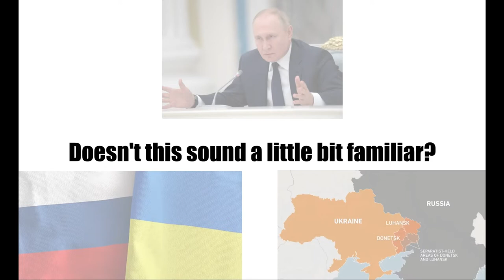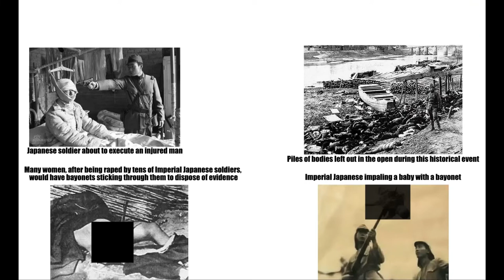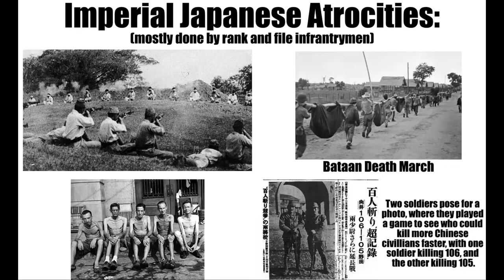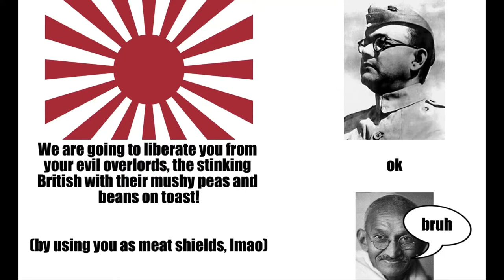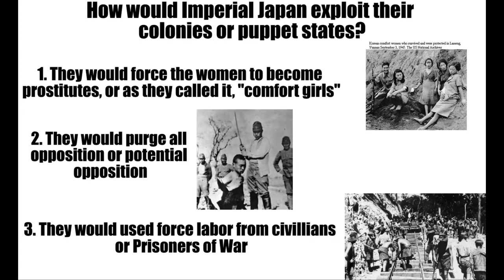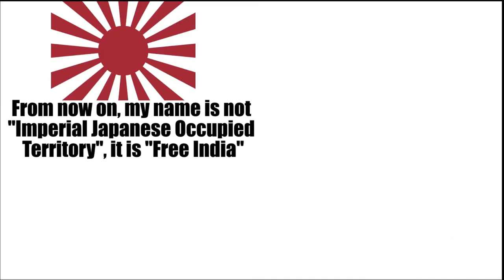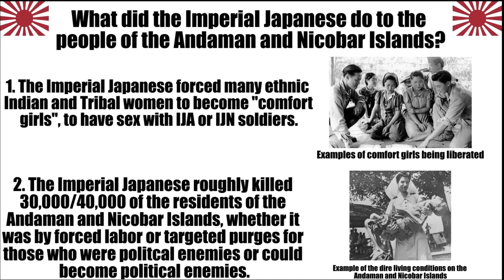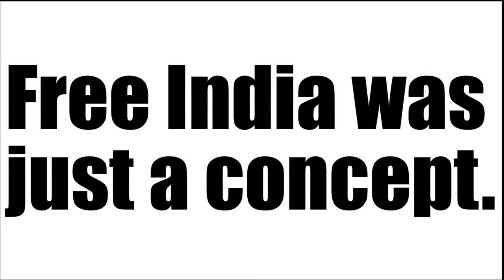Free India: WWII's Forgotten Regime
A story/video essay of a much forgotten regime that popped up during World War II, Free India (Azad Hind), along with other related stories.